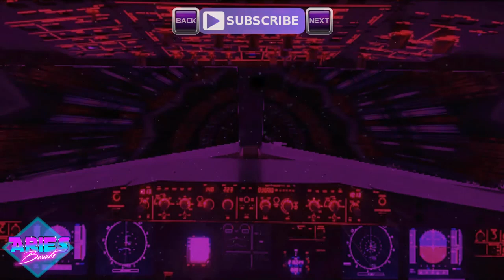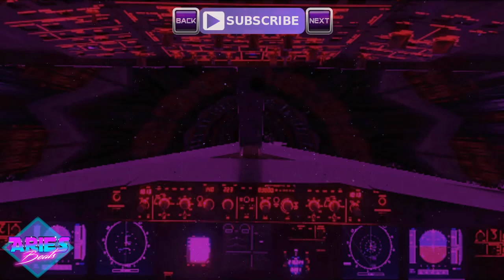Aries Beats Sorrow 90s RnB 2016